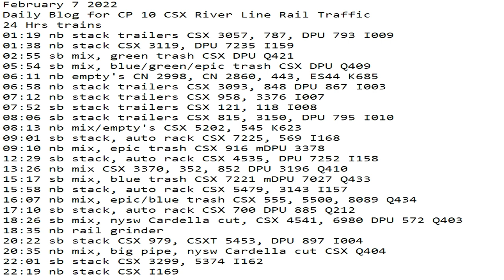February 7 2022 24 Hrs CSX Trains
24 Hrs trains
01:19 nb stack trailers CSX 3057, 787, DPU 793 I009
01:38 nb stack CSX 3119, DPU 7235 I159
02:55 sb mix, green trash CSX DPU Q421
05:54 sb mix, blue/green/epic trash CSX DPU Q409
06:11 nb empty's CN 2998, CN 2860, 443, ES44 K685
06:58 nb stack trailers CSX 3093, 848 DPU 867 I003
07:12 nb stack trailers CSX 958, 3376 I007
07:52 sb stack trailers CSX 121, 118 I008
08:06 sb stack trailers CSX 815, 3150, DPU 795 I010
08:13 nb mix/empty's CSX 5202, 545 K623
09:01 sb stack, auto rack CSX 7225, 569 I168
09:10 nb mix, epic trash CSX 916 mDPU 3378
12:29 sb stack, auto rack CSX 4535, DPU 7252 I158
13:26 nb mix CSX 3370, 352, 852 DPU 3196 Q410
15:17 sb mix, blue trash CSX 7221 mDPU 7027 Q433
15:58 nb stack, auto rack CSX 5479, 3143 I157
16:07 nb mix, epic/blue trash CSX 555, 5500, 8089 Q434
17:10 sb stack, auto rack CSX 700 DPU 885 Q212
18:26 sb mix, nysw Cardella cut, CSX 4541, 6980 DPU 572 Q403
18:35 nb rail grinder
20:22 sb stack CSX 979, CSXT 5453, DPU 897 I004
20:35 nb mix, big pipe, nysw Cardella cut CSX Q404
22:01 sb stack CSX 3299, 5374 I162
22:19 nb stack CSX I169